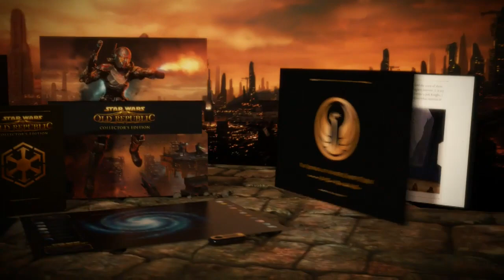Star Wars: The Old Republic - Collector's Edition Unboxing Trailer (PC)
Take a look at this video to see all of the physical collectibles and the in-game items available in this limited edition.